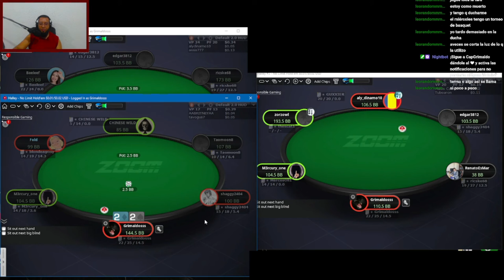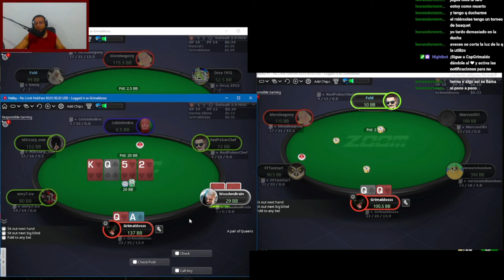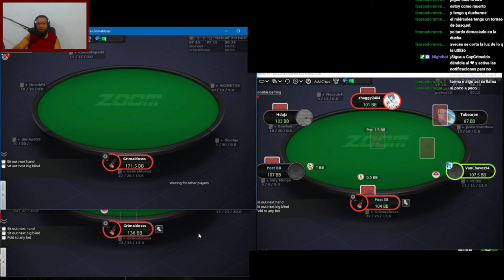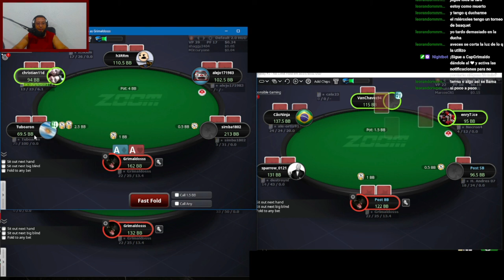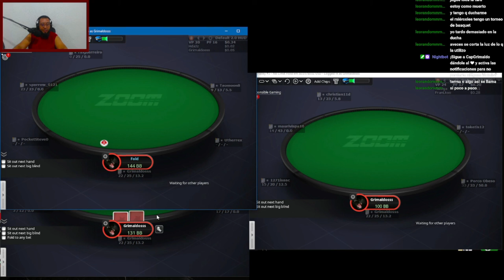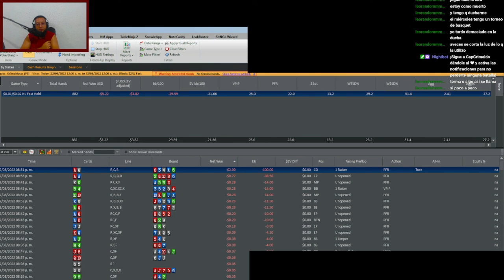Primera derrota - 2 cajitas, 5ta sesión de póker.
🎧Escucha la música con audífonos 🎧